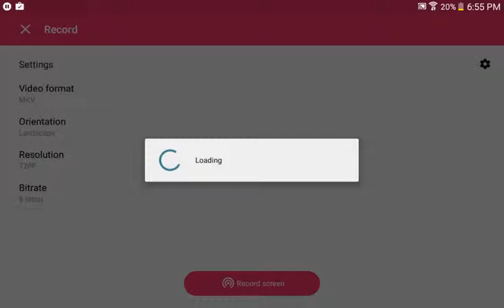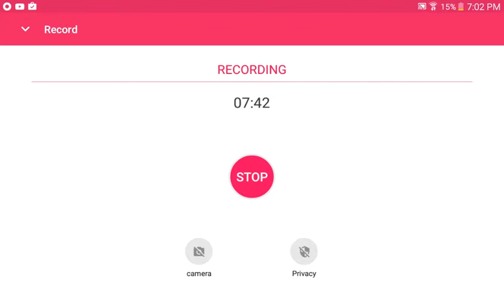Smashy city ep 1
Lol dead things go boom